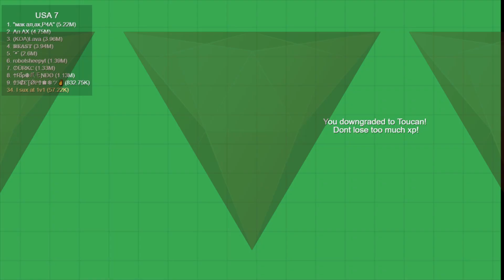Luck challenge | Mope.io